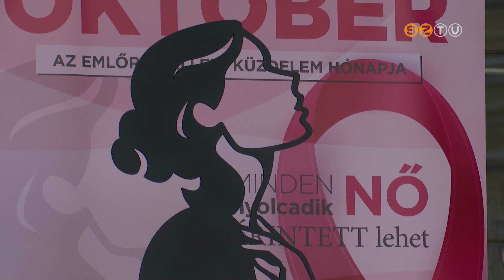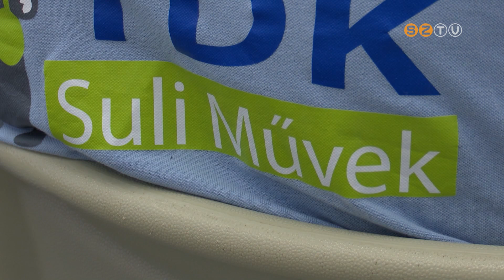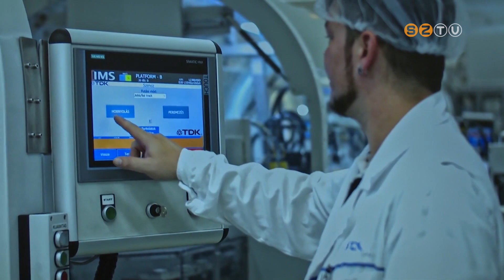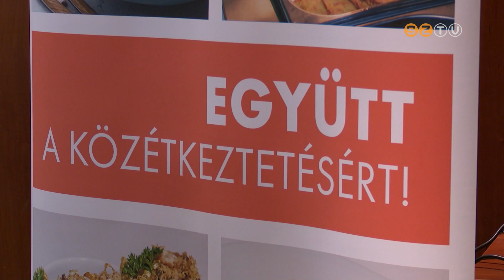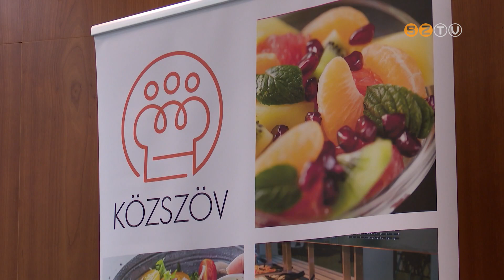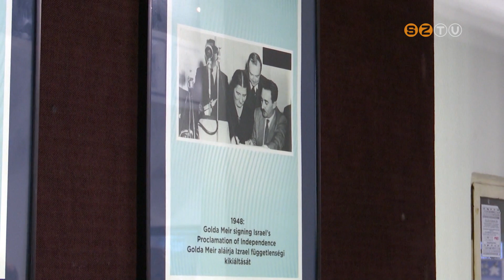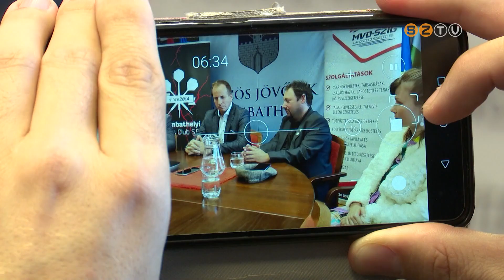Híradó - 2023. október 5.